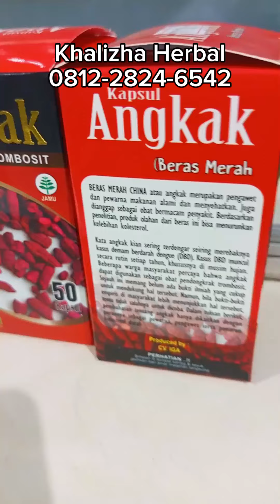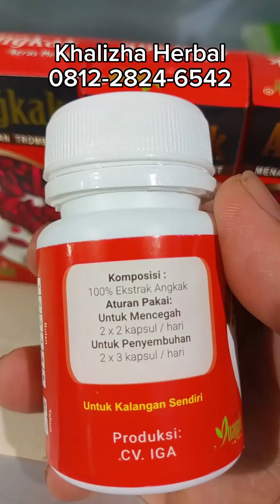Menurunkan kolesterol lMenjaga kesehatan jantung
Menurunkan kolesterol
Menjaga kesehatan jantung
Meningkatkan sirkulasi darah
Menurunkan tekanan darah
Sumber antioksidan
Meningkatkan kesehatan hati
Membantu pemulihan DBD
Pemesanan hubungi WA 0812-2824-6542